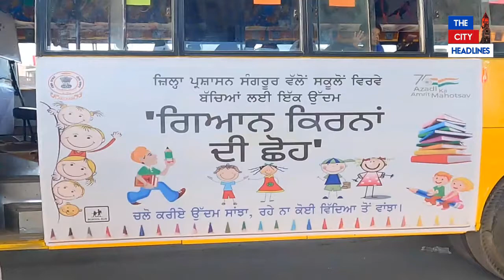ਨਹੀਂ ਦੇਖਿਆ ਹੋਣਾ ਤੁਸੀ ਅਜਿਹਾ ਸਕੂਲ, ਬਿਨ੍ਹਾਂ ਬਿਲਡਿੰਗ, ਸੜਕਾਂ ’ਤੇ ਭੱਜ ਬੱਚਿਆਂ ਨੂੰ ਪੜ੍ਹਾ ਰਿਹਾ ਹੈ ਇਹ ਖਾਸ ਸਕੂਲ